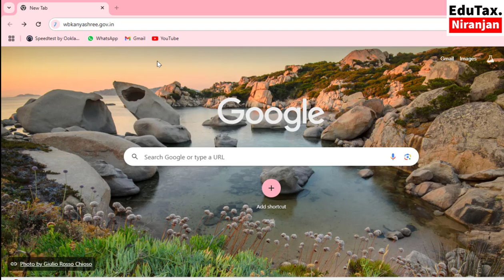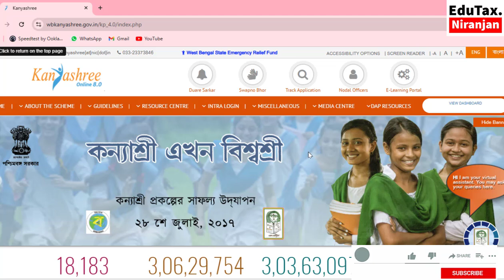কন্যাশ্রী পোর্টালের পাসওয়ার্ড কিভাবে চেঞ্জ করবেন?Password Change Process in Kanyashree Portal .